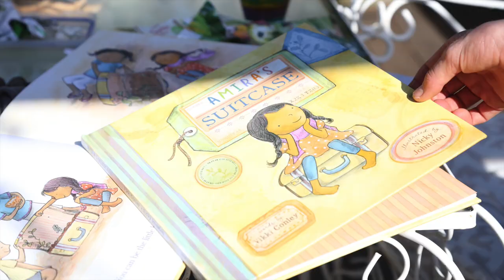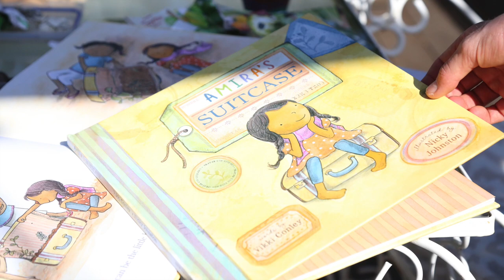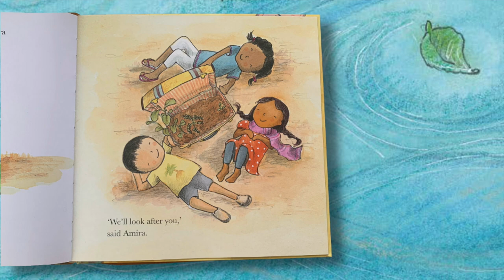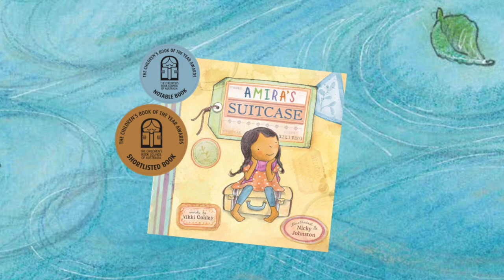Bravo! Vikki Conley chats about "Amira's Suitcase"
Author Vikki Conley generously shares with the CBCA a what it means to be on the 2022 CBCA Shortlist and what she loves about "Amira's Suitcase". Published by New Frontier and gorgeously illustrated by Nicky Johnston
we delighted to say Bravo! to Vikki Conley and creative team.